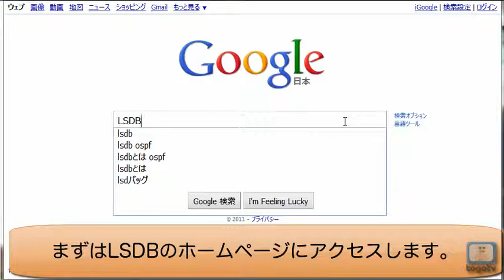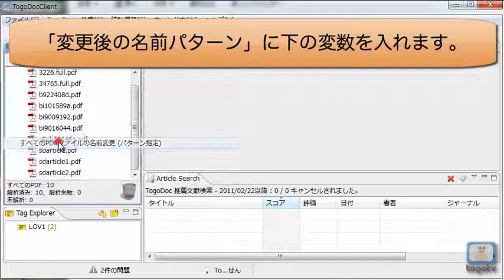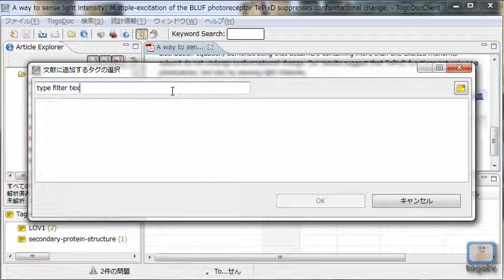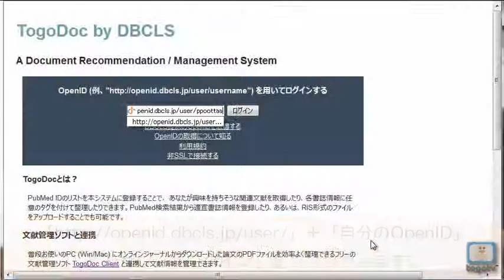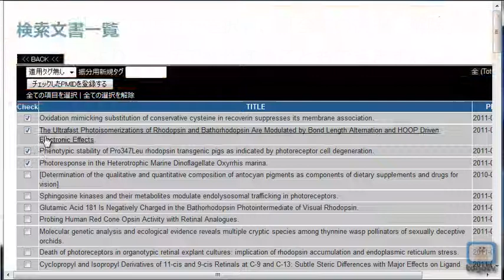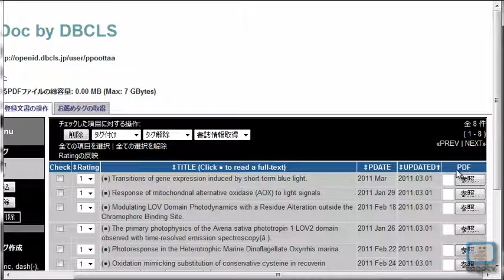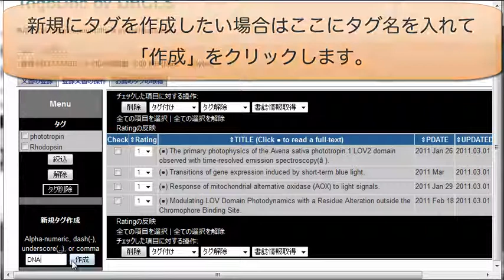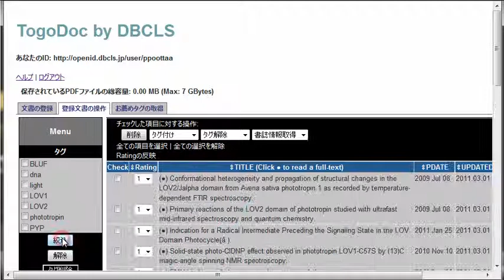文献管理システム TogoDocの使い方